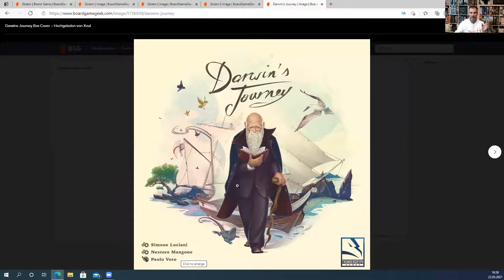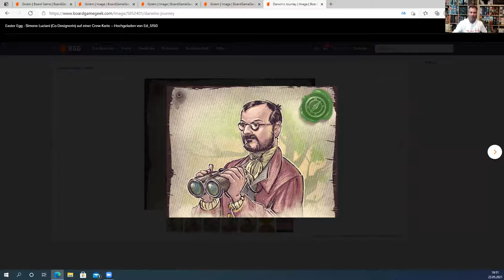Kapitel 1 - Simone Luciani - 4. Absatz - Zusammenfassung und Ausblick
Was gibt es als nächstes von und mit Simone Luciani und von mir...